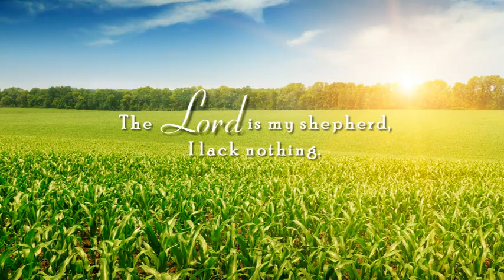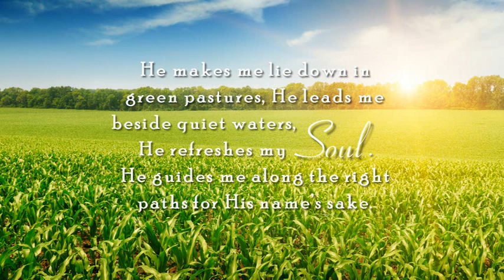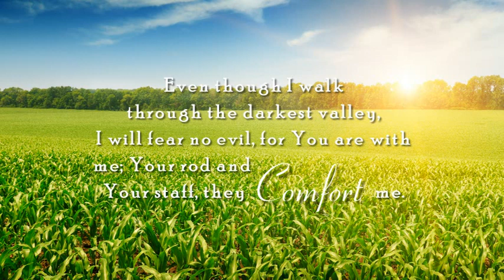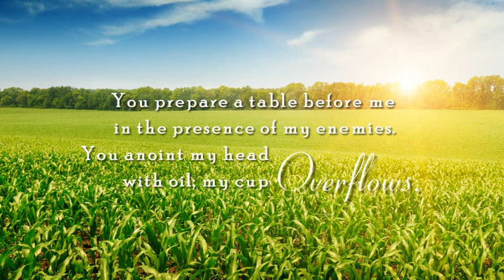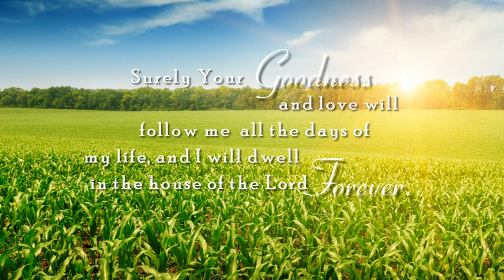Douglas J. Reuvers Tribute Video